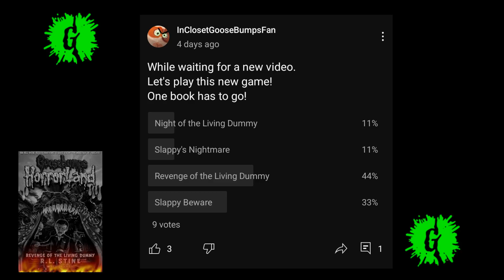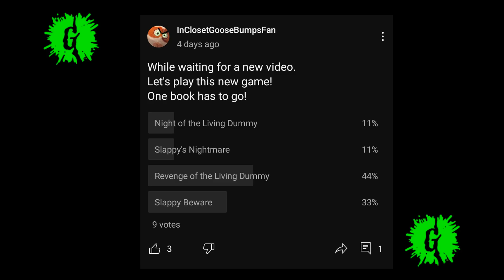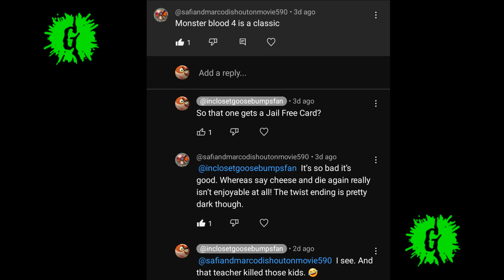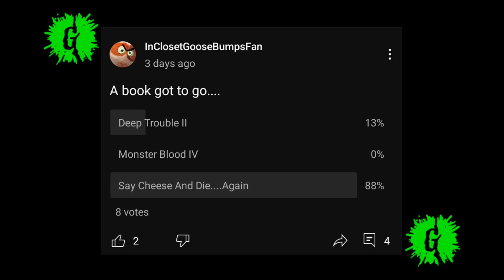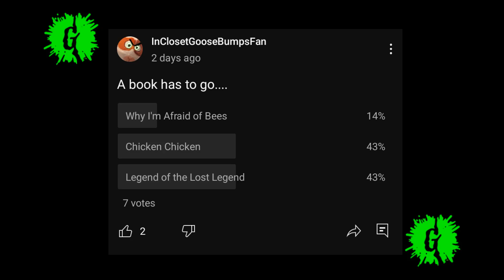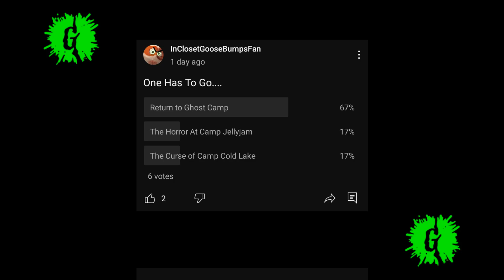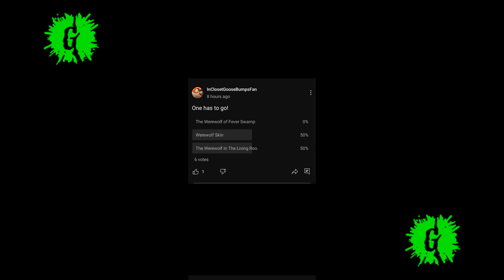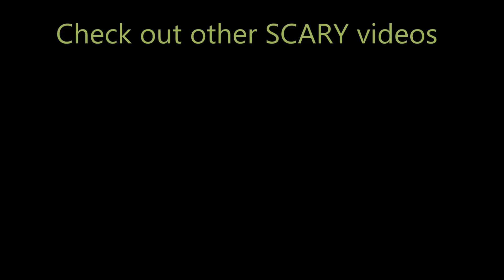Goosebumps Community Poll #1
Let's have some fun! Make sure you join the community and interact with the polls!